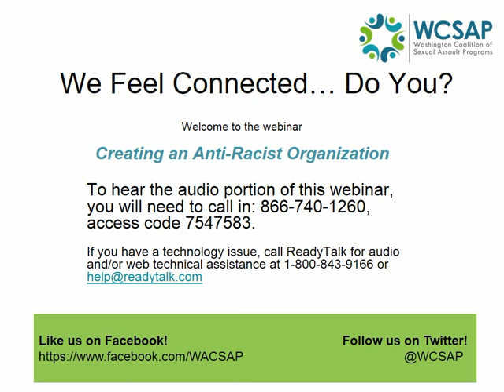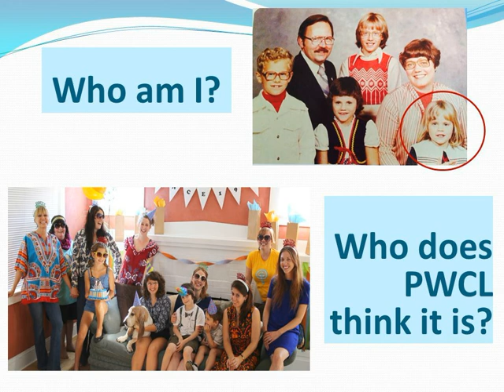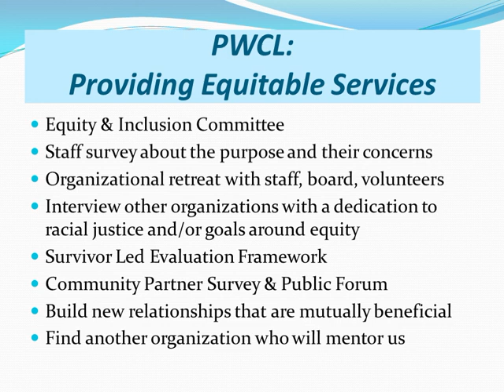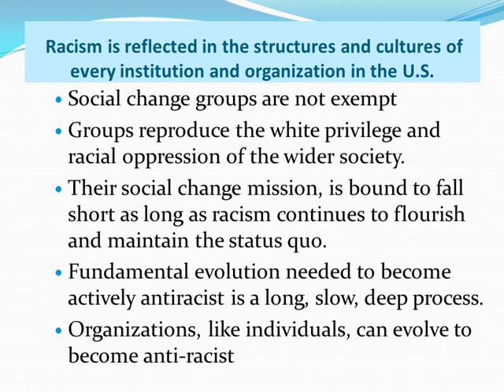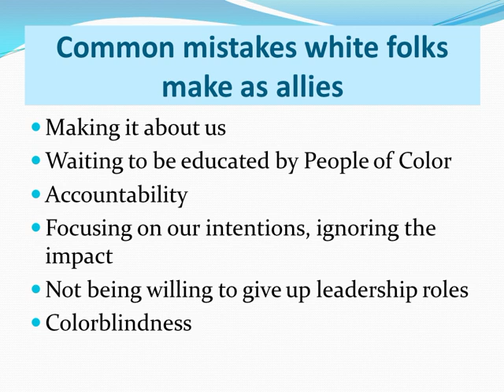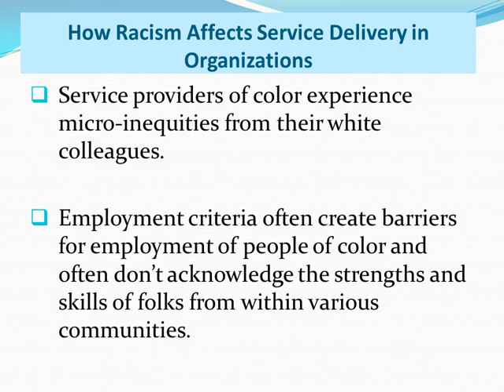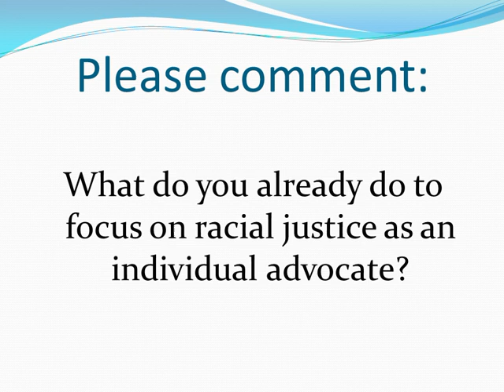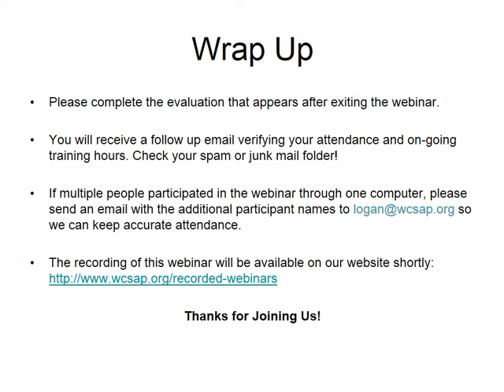Creating an Antiracist Organization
This training is geared towards individuals and organizations that see the need to take a bold move to improve the way our Movement provides services to survivors of color while also supporting advocates of color. Sexual violence is greatly impacted and made more complex by all other forms of oppression, but issues of racism have long been swept under the rug within our Movement. Many organizations promote anti-oppression work but aren't able to describe or demonstrate how they are specifically addressing issues of racism. Unfortunately, this lack of clarity can mean that survivors of color aren't receiving the services they deserve. It also means that advocates of color experience feelings of isolation and tokenism. Many advocates want to do a better job around racial equity but don't know where to begin. This webinar will tell one organization's story to prioritize equity in an authentic, impactful way.